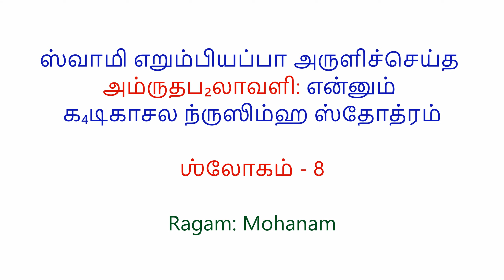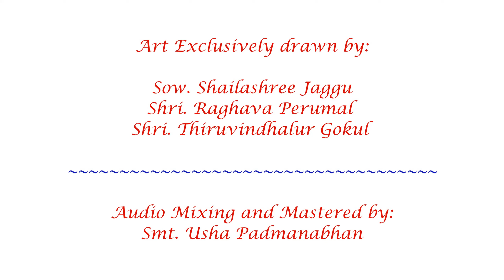Slokam 8 - Amruthaphalaavali Shathakam